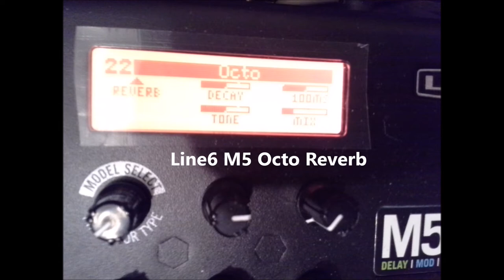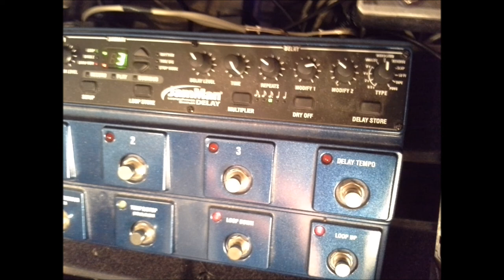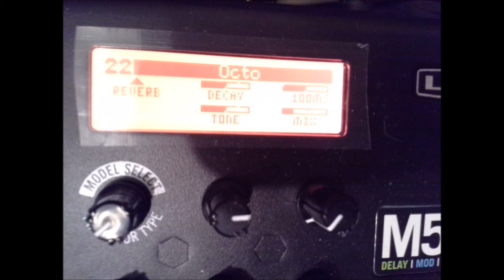KT66 amp test Clean with Effects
Sound sample of this DIY KT66 push-pull, cathode bias amp, clean, and with effects.  Speaker is a Jensen Jet Electric Lightening.